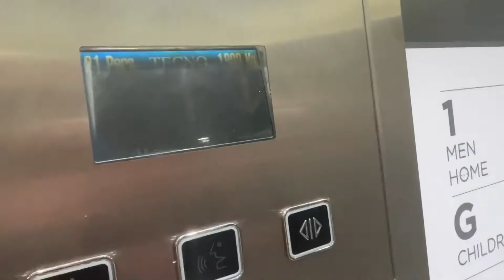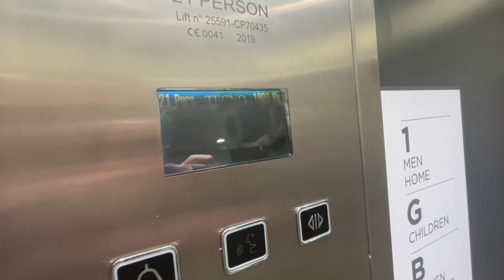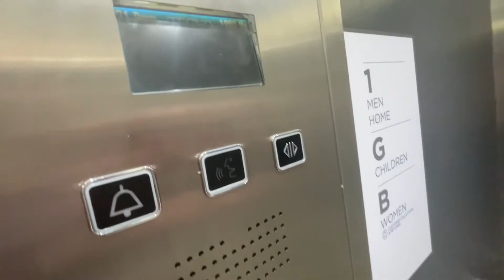New-ish TECNO MRL Lift at NEXT, Dublin City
There was another lift, but it was broken on my visit.

Lift Information:

Brand: TECNO
Maintenance By Unknown
Motor Type: MRL Traction
Lift Model: Unknown
Speed: 1m/s
Levelling: 2 speed
Door Type: Dual Centre Open
Year: 2019
Fixtures: STEP?
Voice: Vega?
Lift Setup: Simplex
Lift Capacity: 1600kg 21 Persons

Floors:
B - Women
G - Kids
1 - Men & Home
*2 - Staff Only